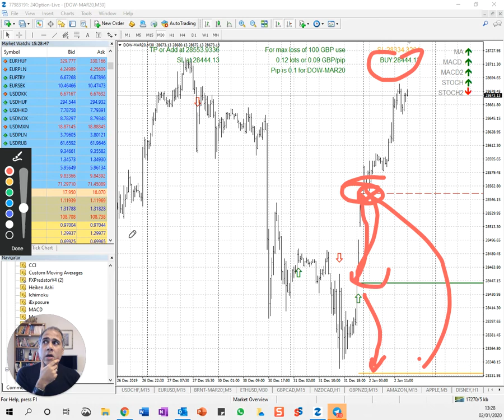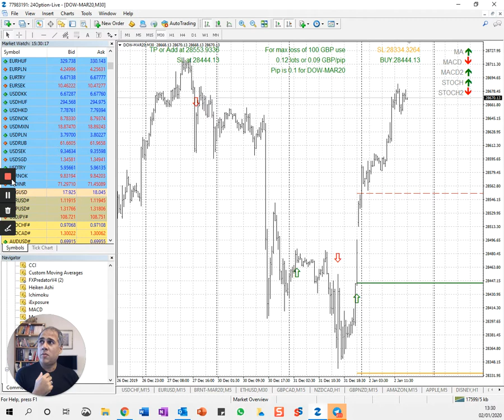Dow New Year Statement of Intent!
The Dow is pushing ahead - but more important is knowing when to trade it, where to put stops. What about Brexit? What about trade wars? Well that's why we are not taking a 12 month position but trading 30m bars - good even if you have a day job.